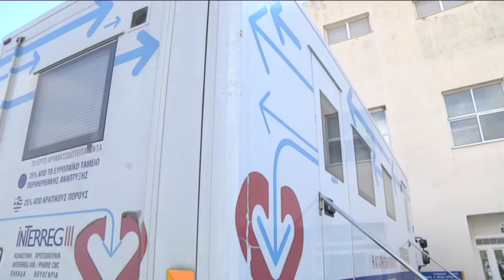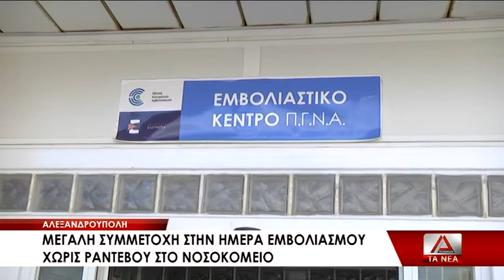ΠΓΝΑ: Εμβολιασμός χωρίς Ραντεβού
Αθρόα ήταν η προσέλευση του κόσμου κατά την ημέρα εμβολιασμού χωρίς ραντεβού στο Νοσοκομείο Αλεξανδρούπολη. Η δράση που διενεργήθηκε σε συνεργασία με την 4η ΥΠΕ Μακεδονίας-Θράκης, στέφθηκε από επιτυχία καθώς εκατοντάδες πολίτες κάθε ηλικίας έσπευσαν στο εμβολιαστικό κέντρο για να εμβολιαστούν κατά του κορονοϊού.